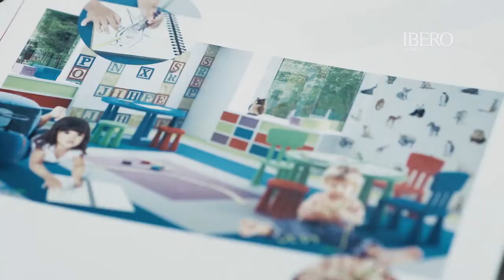Conoce la historia de Cristina, estudiante de Diseño Industrial.